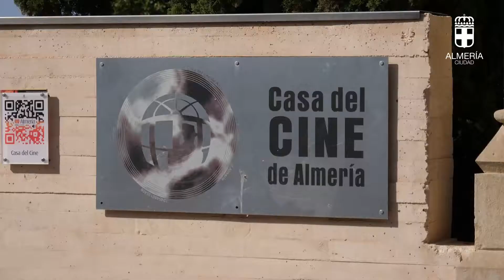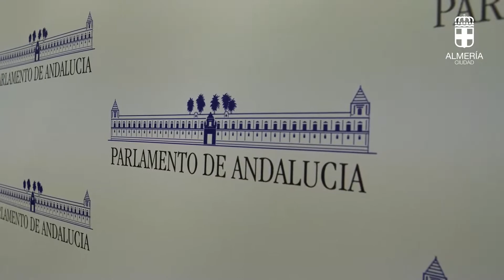El alcalde da la bienvenida en la Casa del Cine a la Mesa del Parlamento